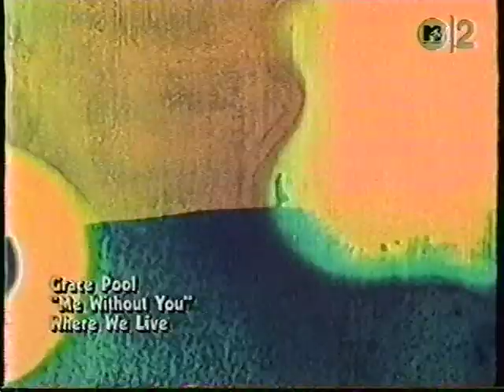Grace Pool - Me Without You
from 1990's "Where We Live"